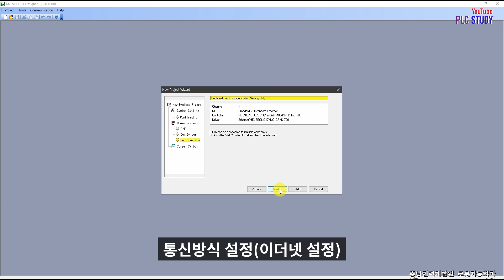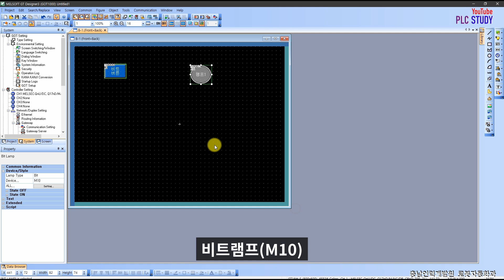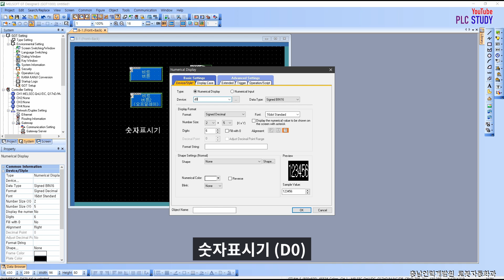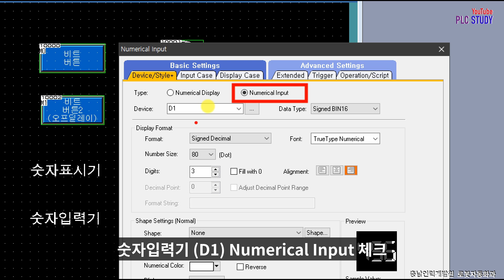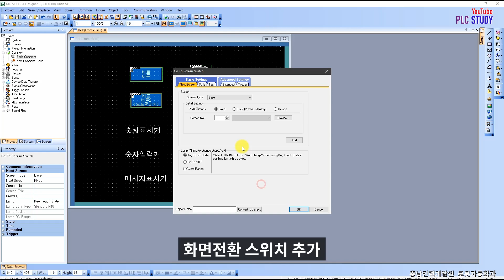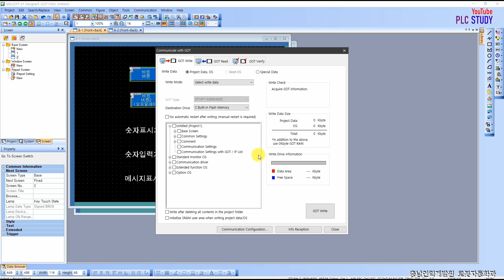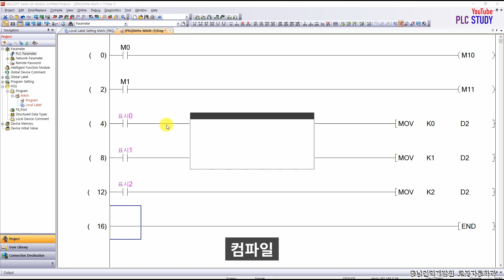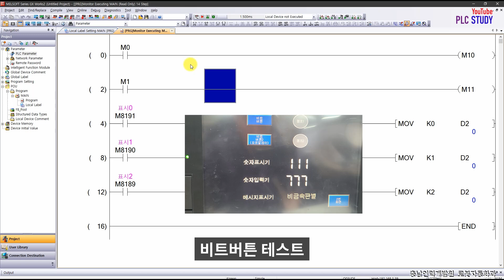자동화설비 산업기사 HMI 부분 (GOT) 한방에 알아보기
채널 가입 회원혜택 :
영상에 나오는 프로그램 소스를   "유튜브 커뮤니티탭(가입회원)"  에서 다운 받아 볼 수 있습니다.

무료 공개 가능한 모든 자료는 에 공유합니다.